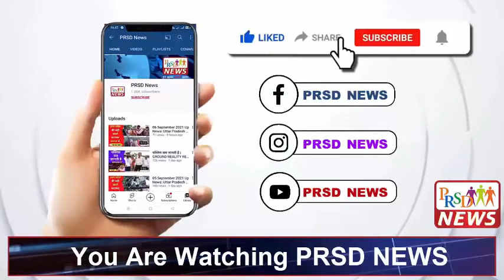रावण के अशोक वाटिका से माता सीता की निशानी लेकर अयोध्या पहुंचें श्रीलंका सरकार के दो मंत्री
श्रीलंका के दो राजदूत और मंत्री माता सीता हरण के बाद श्रीलंका में जिस स्थल पर रावण ने उन्हें रखा था उस अशोक वाटिका की शिलाएं लेकर अयोध्या पहुंचें। ये शिलाएं रामलला को समर्पित की जाएंगी।